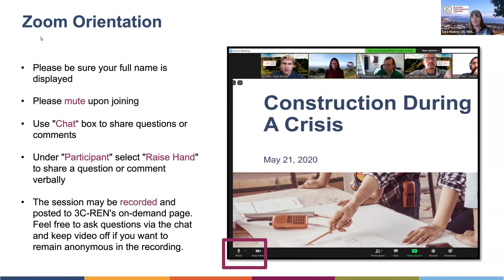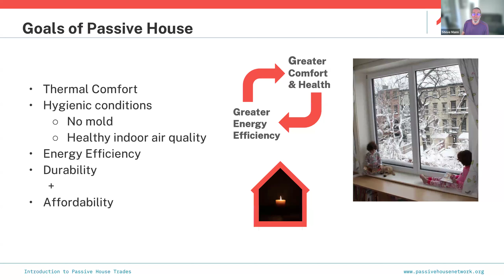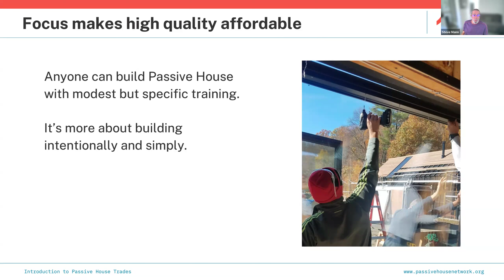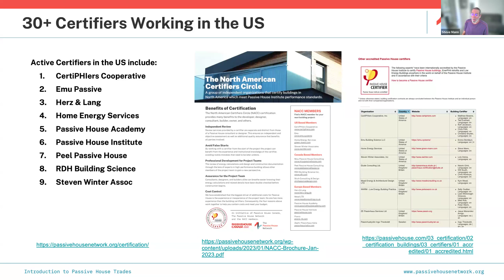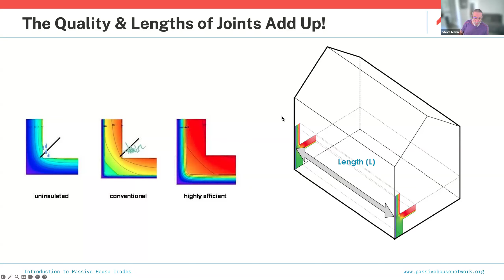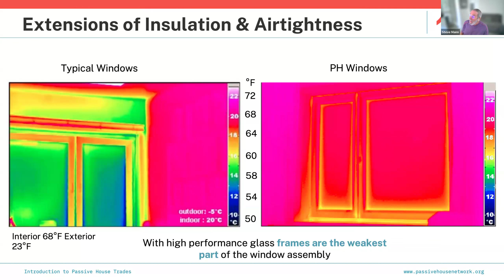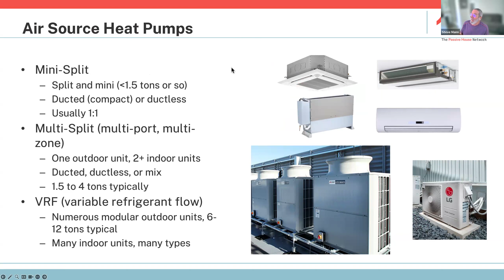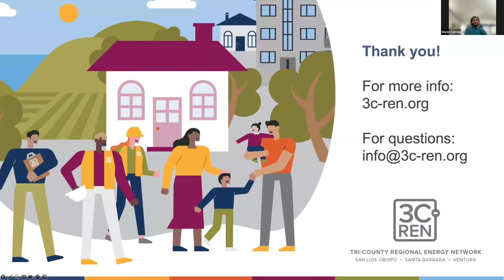Introduction to Passive House Trades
PHN’s Introduction to Passive House Trades course will broadly cover the following topics: Passive House basics, review typical construction types, windows and installation, air barriers and insulation and new, innovative PH products. It is crucial when working on Passive House buildings to properly install components, understand how to correctly implement design details, and asses and plan for the current and future performance of the building. This live online course is accompanied by mini video tutorials for various PH product installations, plus incorporates actual building of Passive House details relevant to the US construction industry.